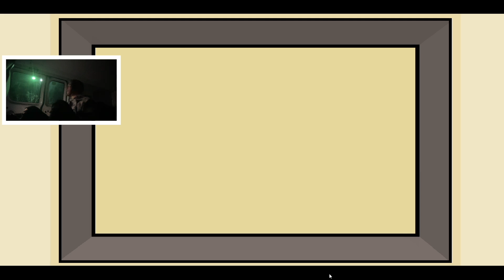Super Meat Boy Completion Challenge